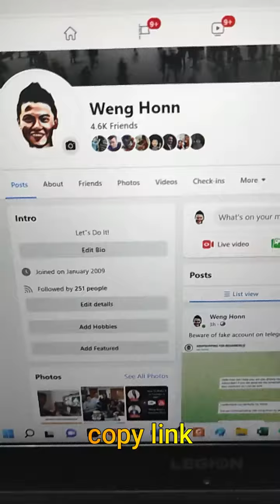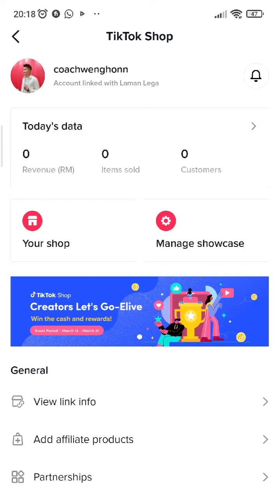4 AFFILIATE MARKETING TANPA MODAL MALAYSIA 2022 - MULA BISNESS ONLINE TANPA MODAL MALAYSIA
4 AFFILIATE MARKETING TANPA MODAL MALAYSIA 2022
SUPPORT My WORKS:

4 affiliate marketing yang anda boleh mula
buat duit di malaysia hari ini.
Top 4 Shopee affiliate marketing.
reigster your free account.
pilih products yang anda nak promote , create a affiliate link and start sharing

Top 3 Bullmart
register your free account di bullmart .
pilih product yang anda nak promote , product ini anda akan dapat jana 58 dengan setiap sales,
and start sharing

TOp 2  involve asia and accesstrade
kedua dua cara website ini adalah lebih kurang sama .
lepas register , pilih company yang anda nak promote , create a link and start sharing.

Top 1 tiktok affiliate marketing.
Yes tiktok sekarang jugak ada affiliate marketing dah !
anda boleh belajar macam mana nak register dengan kedua-dua video di tiktok account saya.
lepas reigster all you need to do is just start adding products ke tiktok anda and start make video to share it.